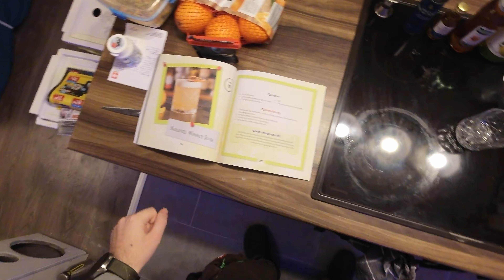Karamell Whiskey Sour - Adventskalender Türchen 7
Noch ein Rezept das Phil schmeckt, auch wenn es auf den ersten Blick komisch klingt: Ein Whiskey Sour mit Karamell
Ihr wollt informiert bleiben und an unserem superdupertollen Leben neben und im Stream teilhaben?

Pfiat euch und tschüss!